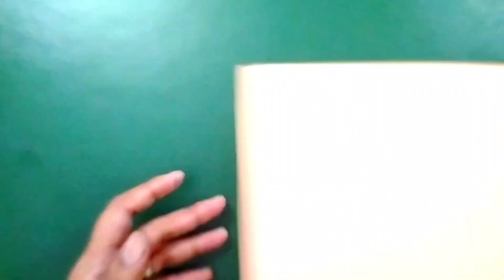ravan craft || how to make ravana at home || easy ravan making ideas for kids || ravan kaise banaye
Hy everyone

In this video, you can learn "paper ravan" step by step.